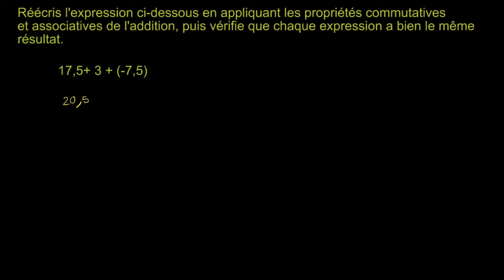L'addition est commutative et associative